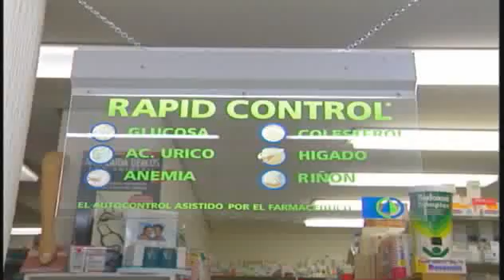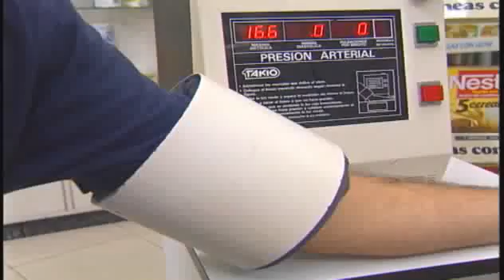El ritmo del tangai: El Love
El love